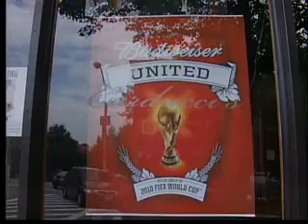Racist Black gangs are targeting White men for hate crimes in Baltimore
In one attack, a man was jumped by a group of teenagers who chased him, threw him to the ground, punched and kicked him and robbed him of his iPhone, $25 in cash and a black leather wallet.

A handgun was used in one robbery, and at least two others involved up to 10 teens or young men. In one attack August 3 on South Ann Street, police said one of the attackers repeatedly shouted to the victim, "[Expletive] you white boy," as he and several other black youths beat him and stole his cell phone and $100.

Baltimore police said they are investigating that attack as a hate crime.